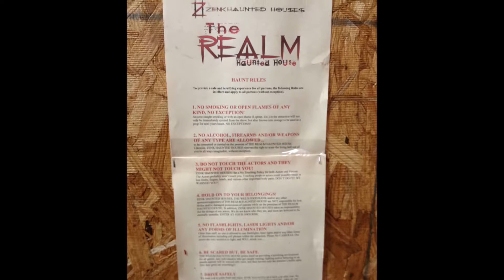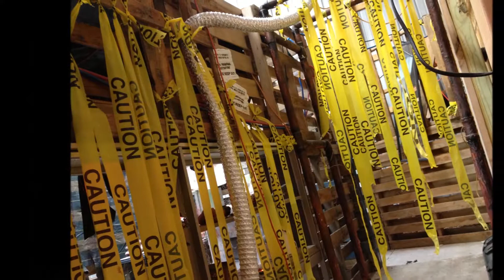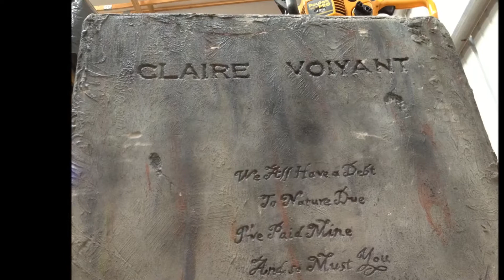The Realm: Unhinged (Zenk Haunt 2012) Slideshow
This is a slideshow of Zenk Haunted Houses' 2012 Haunted House--The Realm: Unhinged! Please let us know what you think! Also, be sure to check out our complete lights on walkthrough!